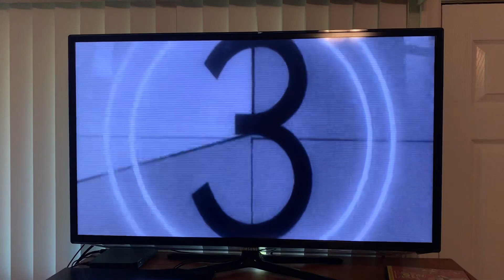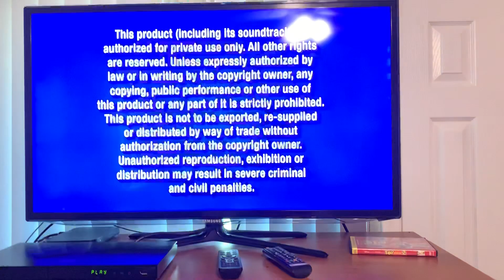Opening To Toy Story 2 2005 DVD Rated G/Remake In My Room (Disc 1)